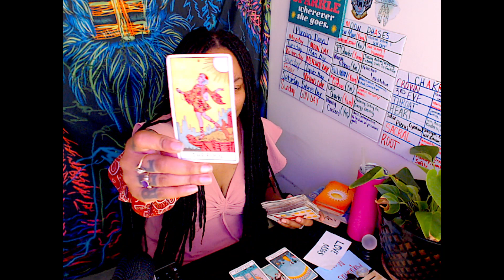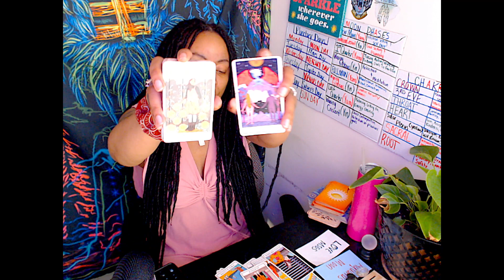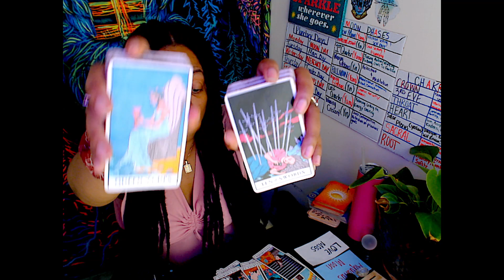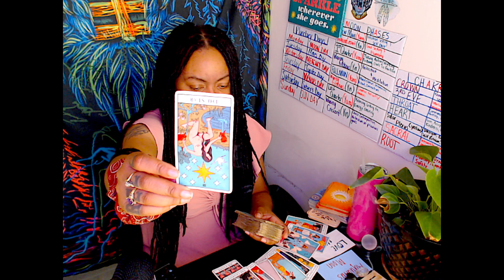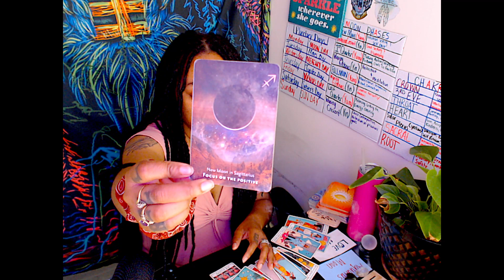Aquarius Moon🌛Spirit's Sending Them 2 Show U Dnt Have 2 Do It All Alone - True Union Is A Blessing🙏🏽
⏳️TIMESTAMPS⌛️

0:00 Intro
0:20 Love Messages (1st reading)
8:30 2nd Reading

ABOUT OUR CHANNELℹ️
Over here, we grow. It's not just "love & light" - we EMBRACE our darkness. We integrate our SHADOWS. We support each other in doing so. You'll find a plethora of tarot/astrology readings, merging many different forms of divination, including scrying, pendulum work, channeling, and more!

•INSTRUCTIONS TO BOOK WITH ME•
Should you feel our energies mesh well, below is a list of the readings I offer.

Readings Offered At The Moment:

• What You Need 2 Know Right Now (5 Card Tarot Reading- Clarification Included - Prerecorded) - $45

• Love Messages (5 Card Tarot Reading Clarification Included - Prerecorded) - $45 [please specify single/married/etc]

• Money/Career Spread (5 Card Tarot Reading- Clarification Included - Prerecorded) - $45

2. The reading you selected
3. Additional information is optional but not required or necessary.

Length of readings vary, as they are guided by Spirit. Turnaround times for readings are 3-5 days. Please ensure the email you list is the SAME AS THE ONE YOU USE FOR YOUTUBE, as that is where your link will be emailed & you'll need to be logged into YouTube with THAT email.